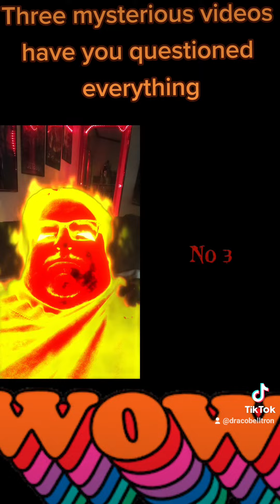3 mysterious videos that will have questioning everything.